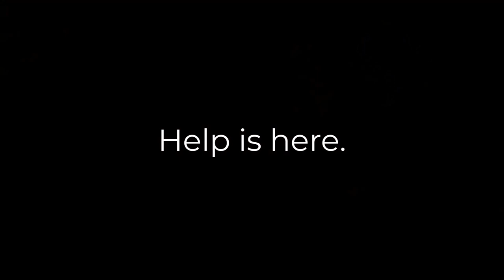Academic Coaching Services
A brief overview of services provided by Academic Coaching at Lone Star College-University Park.